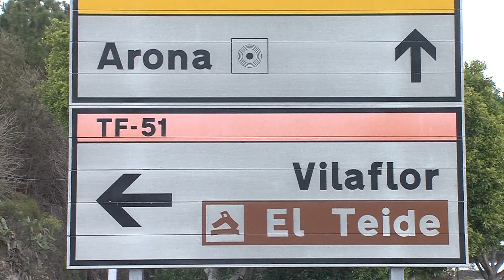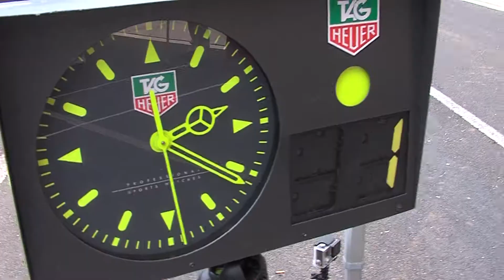Subida Arona-La Escalona 2015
Reportaje sobre la 13ª Subida Arona-La Escalona, primera prueba puntuable para el Campeonato de España de Montaña del 2015, que se celebró los días 21 y 22 de marzo en Arona (Tenerife).
Incluye declaraciones al final de la prueba del ganador, José González Cabrera y los tres primeros clasificados de las categorías 2 y 3 del certamen nacional. (Jonathan Alvarez, Pedro Javier Afonso, Enrique Cruz, Juan Trino y Félix García Durán).